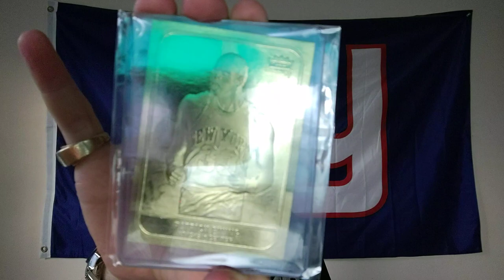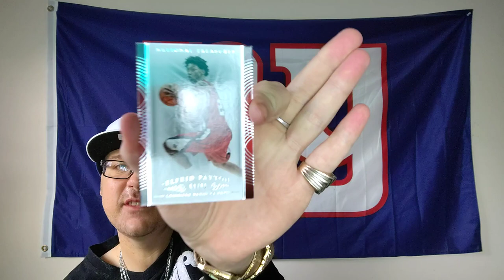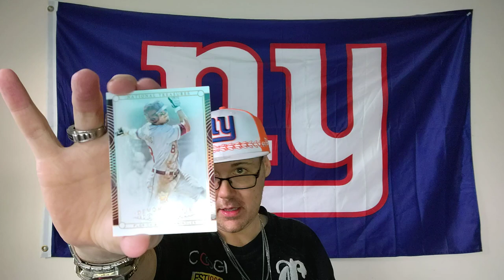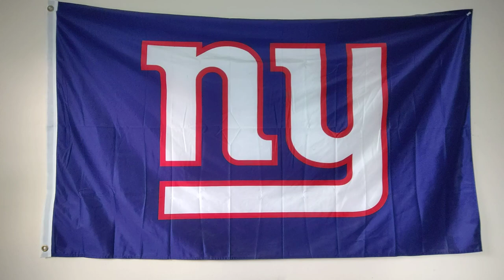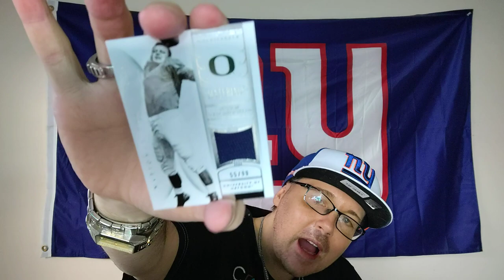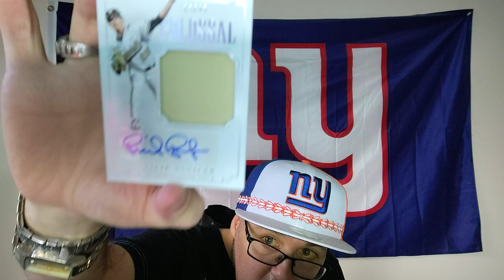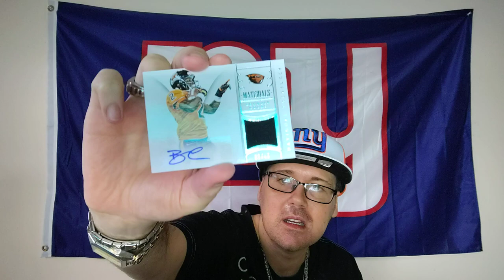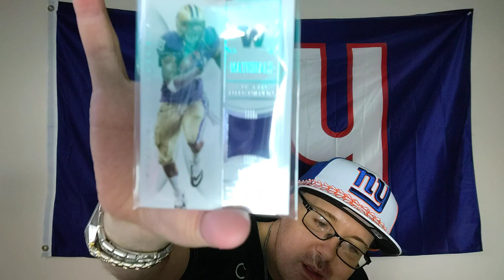2015 National Treasures Unboxing (Sponsored by James) Happy Birthday Ernie